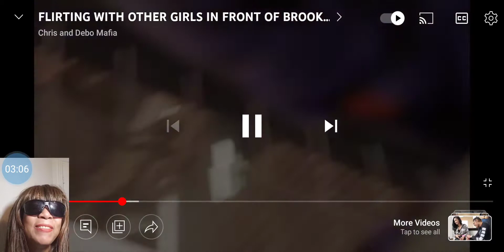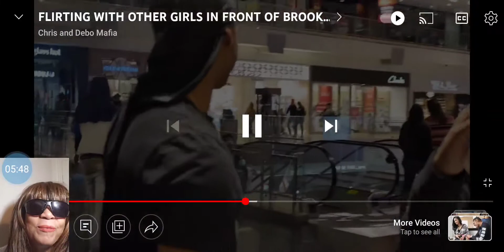FLIRTING WITH GIRLS AT THE MALL (Social Experiment) Brooklyn Queen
Queen performs Karma, Queen performing medicine, Queen singing live, Queen in concert, Queen sings Karma, Queen backstage, clarence nyc ex girlfriend, queen naija, clarence and queen, chris sails, reaction, all tea all shade, Queen on stage, Queen Performs Medicine and Karma Live!, Queen Naija Performs Medicine and Karma live!!!, Queen behind the scenes, Queen and clarence after the performance, QUEEN NAIJA, Queen and Clare kiss chris and debo and johnson twins,
chris and debo and johnson twins truth or dare,